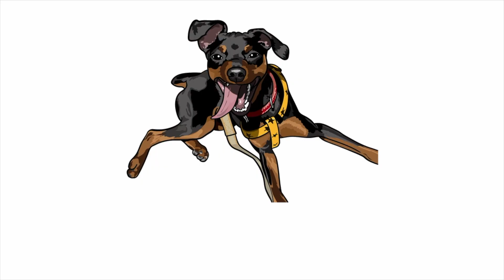廊下用の絨毯を張り替え用と思ったらなぜかキレるジロ【イタグレ】【ミニピン】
さくらがおしっこ失敗した時のシミがね…

【ジロについて】
・ミニチュアピンシャーの男の子
・断尾はしてません

【さくらについて】
・イタリアングレイハウンドの女の子
・毛色：シールホワイト